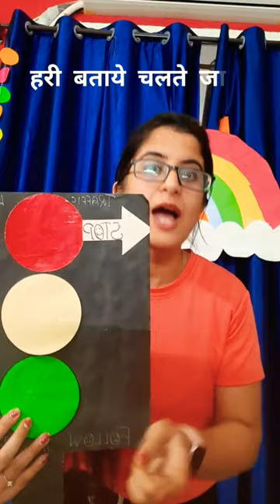Traffic Light Hindi Poem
Greetings from Keerti's Craftshala

Topic of tge day is 'Traffic Light'. Sharing a beautiful Hondi Rhyme on Traffic Light with prop.